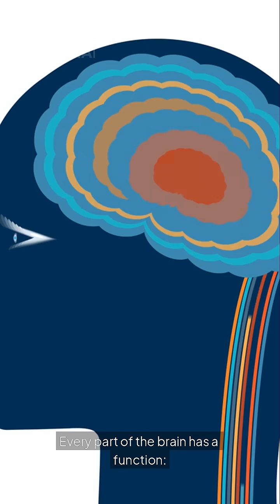Do We Really Use Only 10% of Our Brain?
Do we really use only 10% of our brain? Discover the truth behind this popular myth — and what science actually says.